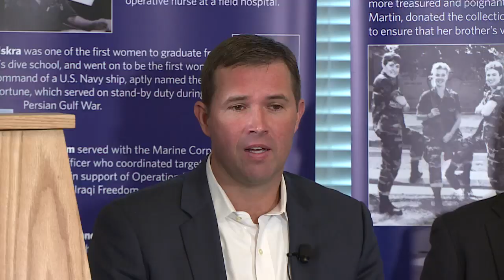Empowering Today's Severely-Injured Veterans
This panel discussion on empowering today's severely-injured veterans included thought leaders representing a range of services working to bridge the military-civilian divide, particularly among the severely-injured veteran population.

Speaker Biography: Brigadier General (ret.) Tom Landwermeyer is president and CEO of Homes For Our Troops.

Speaker Biography: Steven Schwab is executive director of the Elizabeth Dole Foundation.

Speaker Biography: U.S. Army Sgt. (ret.) Steven and Samantha Curry are participants in the Homes For Our Troops program.

Speaker Biography: Eric Eversole is a vice president at the U.S. Chamber of Commerce and president of Hiring Our Heroes, a program of the U.S. Chamber of Commerce Foundation.

Speaker Biography: Jason Beardsley is a senior consultant and advisor with 22 years of experience with the U.S. military, recently leaving the government after 15 years with Army Special Operations and Joint Special Operations.